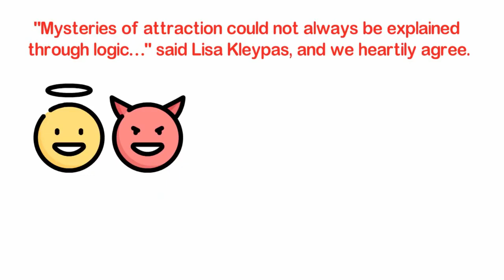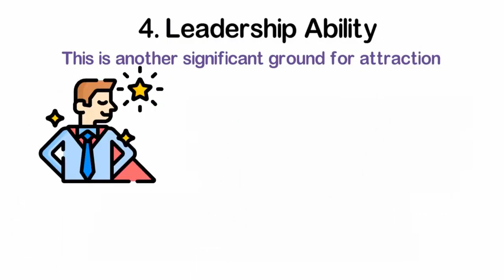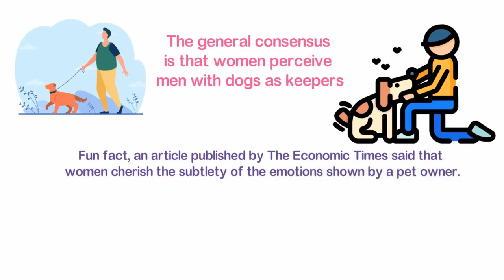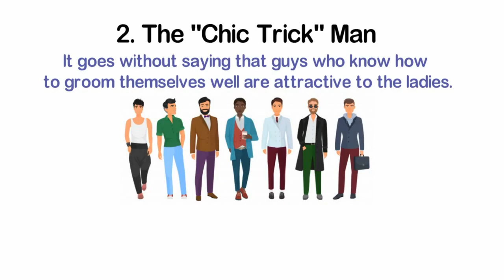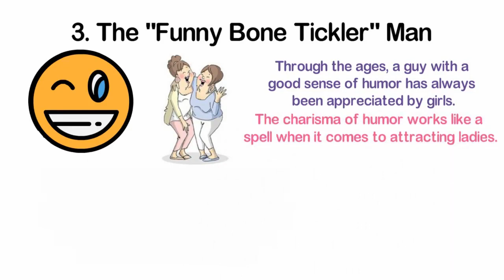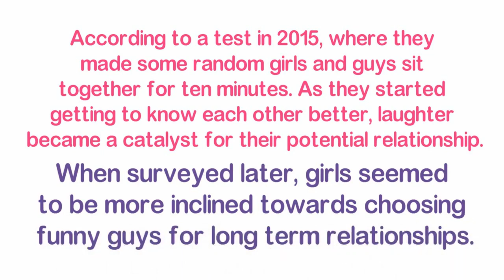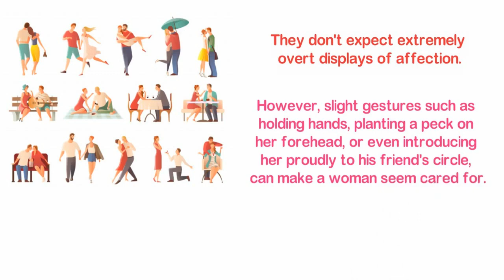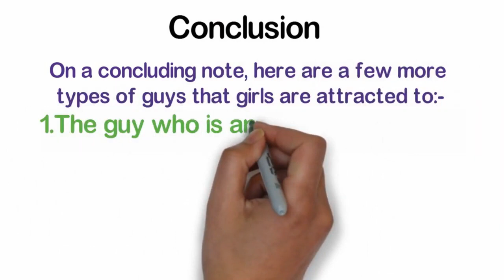5 Signs You Are an Attractive Man (Self Check)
💥💘NEW: Download for free the Brand New Book: "9 Keys to Seduce Any Girl" by clicking

Do you want to know if you are attractive to girls ? Discover in this video 5 types of guys girls find irresistible !